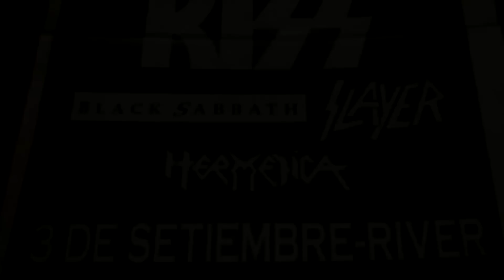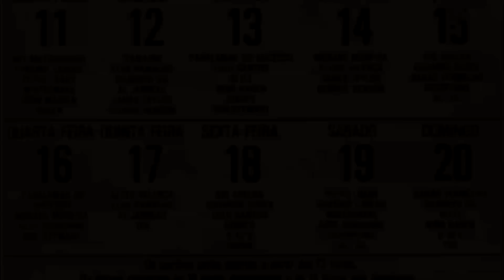Top: 5 conciertos de Hard Rock y Metal inolvidables e irrepetibles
En esta ocasión te traigo 5 conciertos que a mi parecer quedaron en la historia del rock y el metal como inolvidables ya que dadas sus condiciones quedaron como eventos memorables que a través de los años se recuerdan con nostalgia.